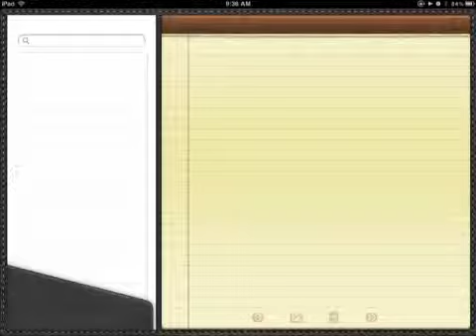How to change your text size on iPad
I'm going to show you how to change your text size